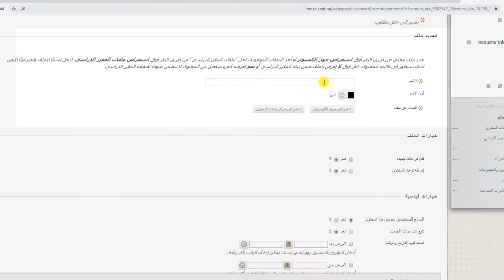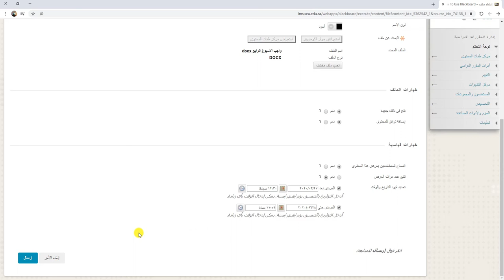كيفية إضافة محتوى إلى المقررات الدراسية في نظام إدارة التعلم Blackboard لأعضاء هيئة التدريس